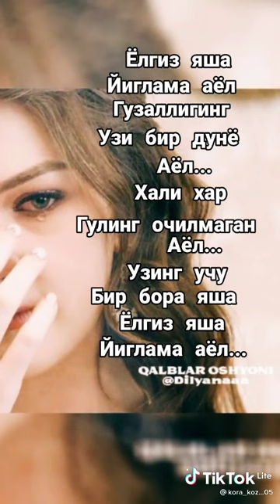йиглама барбир билишмийди😔😔😔😔😔😔😔😔😔😔